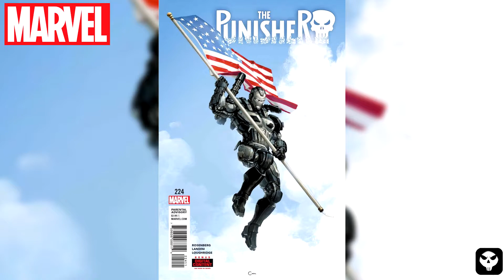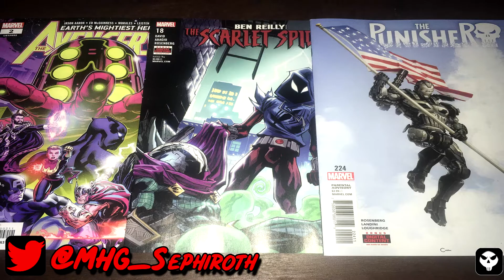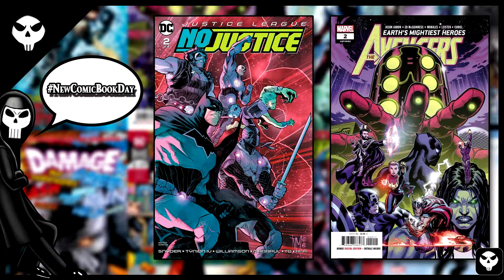New Comic Book Day! May 9, 2018 NewComicBookDay MoveTheNeedle + 400 Subscribers!!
New Comic Book Day! May 9, 2018

Another Wednesday is upon us and its time to go to my Local comic Shop and pick up a new stack of Comics. Stay Awhile and listen.